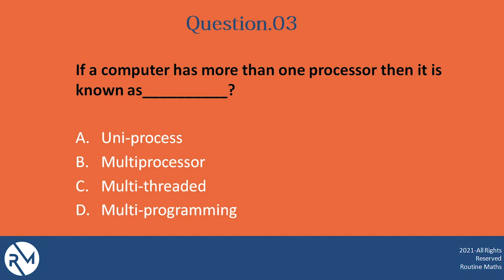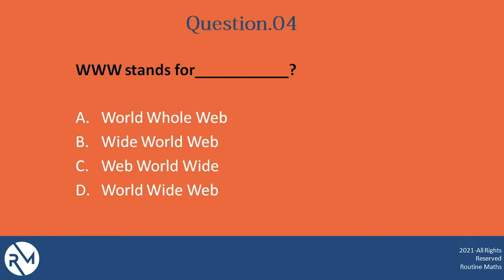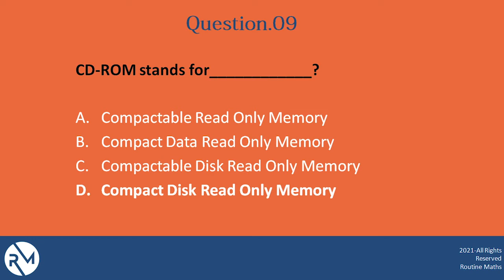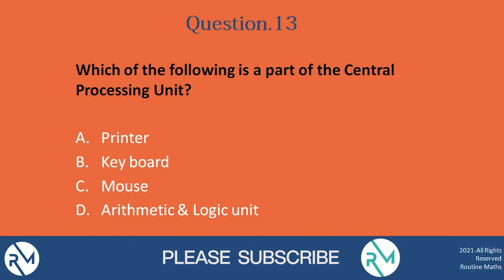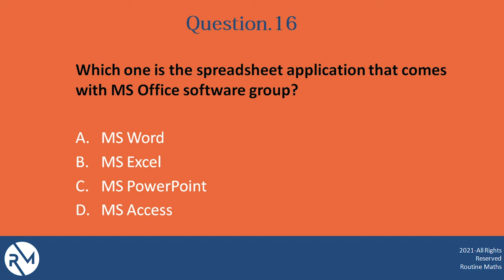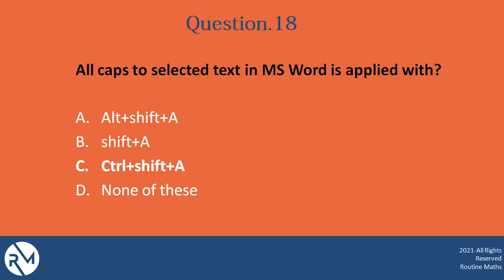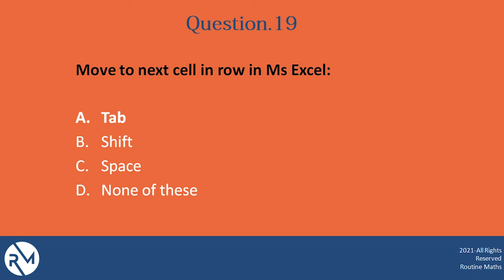Sindh Testing Service (STS)| Important Questions | Quick Courier Jobs 2021| Basic Computer | NTS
Hi there! Hope you are all doing well.

This video is about the preparation of important questions asked in different tests like NTS, STS, PPSC and many more. It includes all the important questions that can be asked to you for the test of quick courier jobs conducted by Sindh testing services (STS). So please watch all the video and let us about your opinion. I hope you really find it useful.

As the main agenda of this channel is to show the real life applications of subject mathematics in our daily life, so this is the first step towards this mission. Watch our Series 01 titled as geometric shapes by clicking the following link: